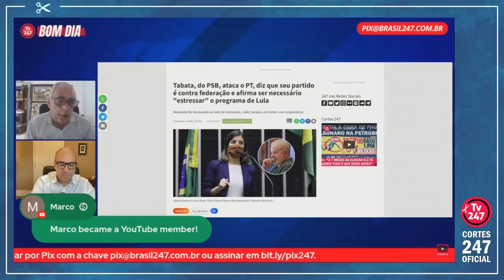REPETINDO O CLIMA POLÍTICO DE 2018, TABATA CITA ATÉ A "UNIÃO SOVIÉTICA" NO ATAQUE AO PT | Cortes 247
José Reinaldo Carvalho é jornalista, editor internacional do Brasil 247 e do site Resistência.